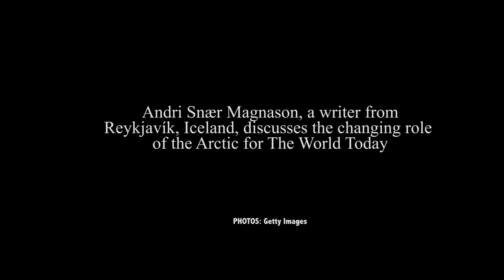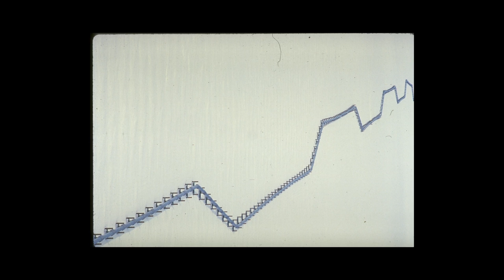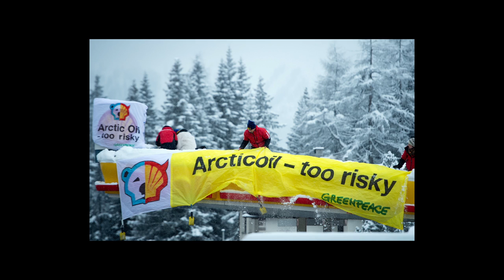The Cold Rush: Iceland's Pursuit of Arctic Riches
For The World Today, writer Andri Snær Magnason explains Icelandic anticipation of new opportunities in the Arctic. In this photo essay, he discusses how Norway provides a model of hope for the economic benefits of oil exploration, and considers the risks involved.